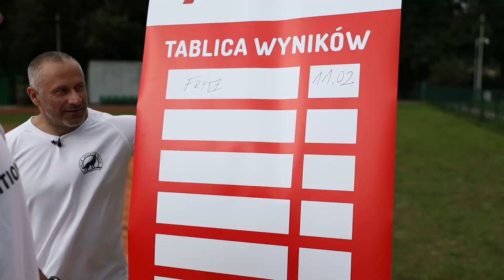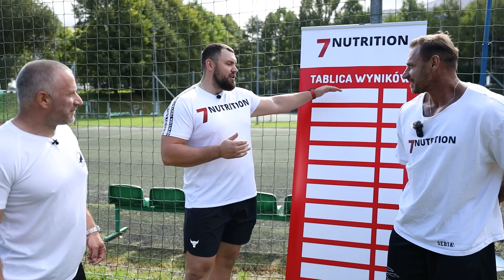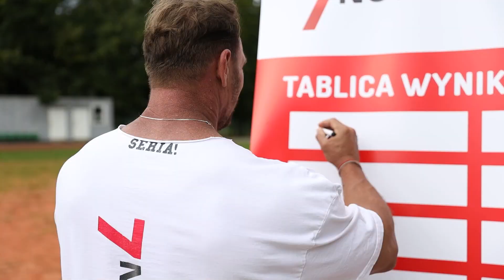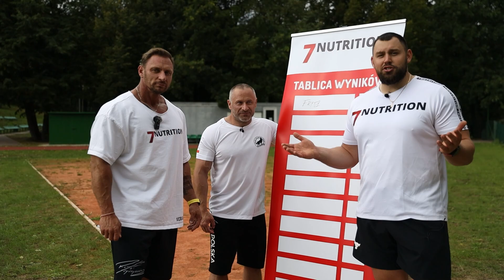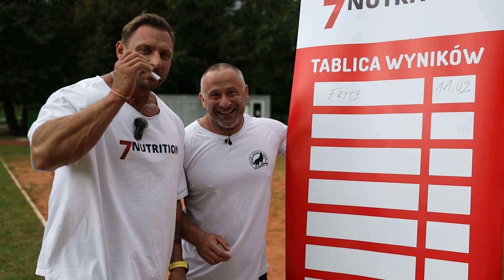Fryta i dr hab. Michał Wilk pchają kulą pod okiem Konrada Bukowieckiego! NOWA SERIA NA NASZYM KANALE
Ruszamy z kolejną nową serią filmów na naszym kanale. Tym razem w roli prowadzącego Konrad Bukowiecki! Goście Konrada będą pod jego okiem pchać kulą. Obiecujemy, że będzie się działo!